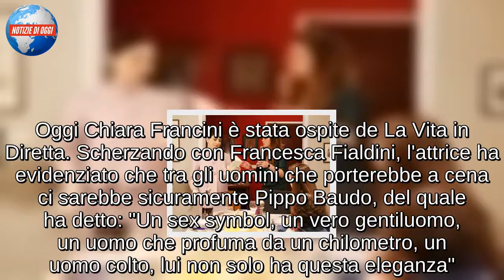“desiderio”Chiara Francini ha il ‘coraggio’ di ammetterlo. La confessione dell’attrice di Non dirlo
Chiara Francini, attrice toscana e volto noto delle fiction italiane, si è raccontata al settimanale Vero Tv . L'attrice, con un passato a Domenica In, è l'esatto opposto di come la vediamo sul piccolo schermo: è riservata e timida, specie con quelli che sono i suoi affetti personali. Nell'intervista concessa al rotocalco Vero Tv, però, Chiara Francini fa dichiarazioni importanti sulla sua relazione con Frederick e su quel desiderio di maternità ancora assente. L'attrice, reduce dai grandi ascolti di Non dirlo al mio capo 2, fiction di successo in onda sulle frequenze Rai, ha parole piene d’amore per il suo compagno, che definisce come: "Uomo solido, intelligente, che mi comprende e dice sempre che non potrebbe mai stare al fianco di una donna non ambiziosa". Il ruolo di mamma Chiara Francini non riesce proprio a cucirlo su di sé nella vita reale.
Chiara Francini diventerà presto mamma? A sentir parlare Perla di 'Non dirlo al mio capo 2' decisamente no perché la maternità non è un desiderio che condivide con Frederick, suo compagno di vita da quasi 13 anni. Nonostante ciò, la simpatica attrice si ritiene una donna felice: "Non sono una che fa le cose perché vanno fatte, una donna per sentirsi risolta e compiuta non deve necessariamente essere mamma", ha confessato l'attrice toscana.
Oggi Chiara Francini è stata ospite de La Vita in Diretta. Scherzando con Francesca Fialdini, l'attrice ha evidenziato che tra gli uomini che porterebbe a cena ci sarebbe sicuramente Pippo Baudo, del quale ha detto: "Un sex symbol, un vero gentiluomo, un uomo che profuma da un chilometro, un uomo colto, lui non solo ha questa eleganza". I calciatori, invece, "mi fanno orrore, non mi piace il calcio, non sono mai andata allo stadio". Tra le donne con le quali andrebbe a cena, Vanessa Incontrada: "Lei è una ragazza di paese come me, ovvero genuina, anche sul set si è instaurata un'atmosfera molto bella, lei poi ha una grande naturalezza nel recitare".
E ancora, sull'attrice spagnola rivela: "Ha lo stesso mio umorismo, siamo entrambe amanti della vita, comprendiamo come sia importante ridere. Siamo molto simili". Infine, Chiara Francini ha detto di non stupirsi di sé stessa, poiché non si riguarda spesso: "Cerco sempre di dare il meglio, non mi è mai pesato di essere la più bella, io non sarò mai la più bella e la più brava di tutte ma non esisterà mai al mondo una più Chiara Francini di me".